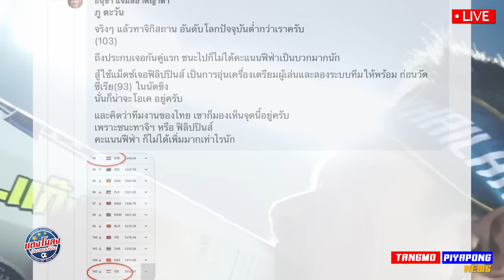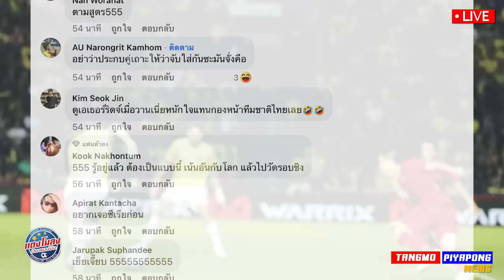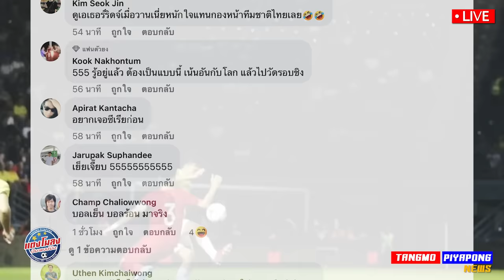คิงส์คัพ ช้างศึก เตรียมใช้ลูกครึ่ง / อย่าด่าออกสื่อ เหงียน ไม่ชอบ ไม่พร้อม เปลี่ยน ยุคใหม่ !!